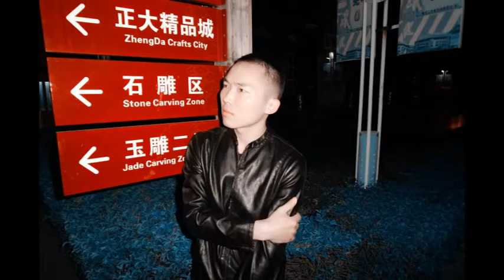Jincheng Zhang - Liquor Store Blues Story La (Official Music Audio)